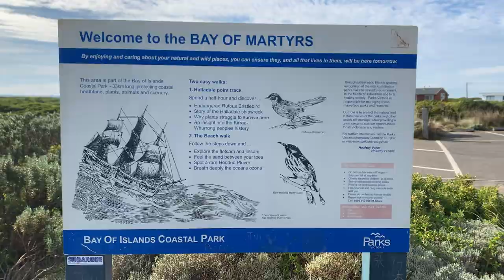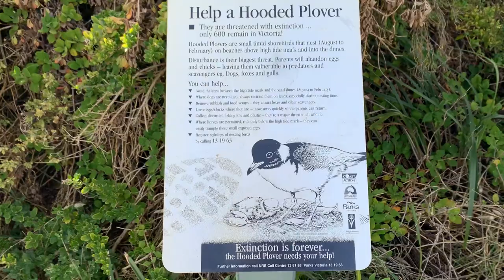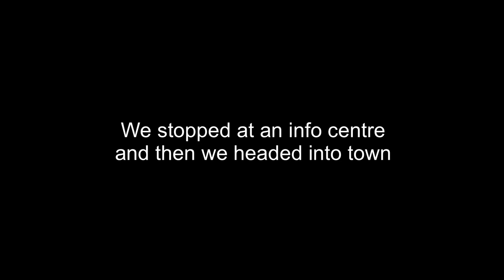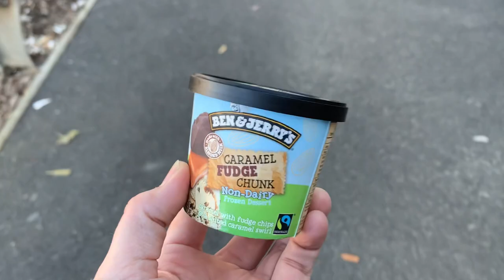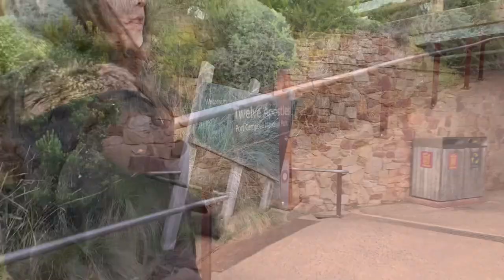Van life Australia - a sneak peak at the Great Ocean Road, and ice cream at Port Campbell - [CC]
We left Timboon Recreation Reserve to head towards the Great Ocean Road. We stopped off at one of the lookouts on our way to Port Campbell, which is where we had a delicious lunch, then enjoyed some ice cream near the beach before our planned sunset trip to some of the beautiful areas along the Great Ocean Road.

This is part 17 of the Adelaide trip vlogs:
28th of June, 2022

I respect and honour Aboriginal and Torres Strait Islander Elders past, present, and future. I humbly acknowledge the Giraiwurung Nation when I stay on and pass through their lands, not on any single occasion but always. This video was made on stolen land. Sovereignty has never been ceded. Always was, always will be Aboriginal land.